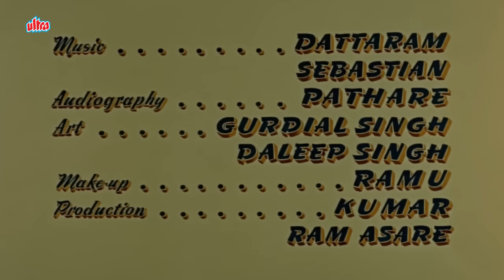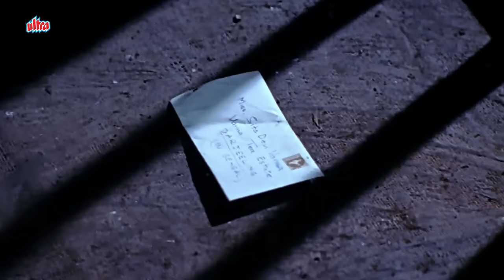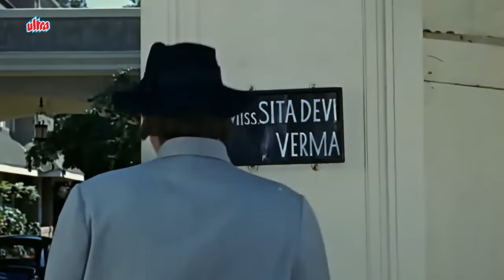कल्पना मोहन और शम्मी कपूर जी की सदाबहार फिल्म प्रोफेसर | Professor | Shammi Kapoor, Kalpana Mohan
Movie▶ Professor
Actor(s ) ▶ Shammi Kapoor, Kalpana Mohan
Director(s) ▶ Lekh Tandon
Producer(s) ▶ F. C. Mehra
Music(s) ▶ Shankar Jaikishan

Sita Devi Verma (Lalita Pawar), situated in Darjeeling[5] is the guardian to two young women (Nina and Rita) and two school children (Bunty and Munnu) in her care. She is a strict guardian and the four often disobey her and create mischief behind her back. She is looking for a professor as a tutor, her only condition being that he should be above 50 years of age. Pritam Khanna (Shammi Kapoor), a young college graduate in dire need of work, applies for the job and get dejected after being rejected due to his age. The same day, he discovers his mother (Pratima Devi) has an advanced stage of tuberculosis and needs hospitalization. Due to financial difficulties, he disguises himself as an older professor and takes the job.

The women do not want a professor and try every trick in the book to defame the professor in the eyes of Sita Devi. Pritam soon catches on and defeats them at their own game. He falls in love with Nina and woos her as a young man in the city.